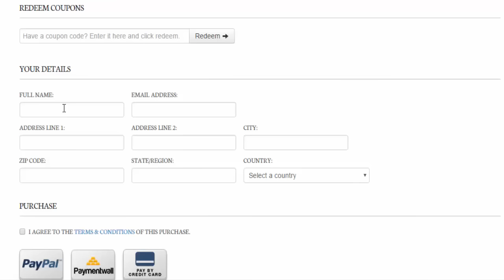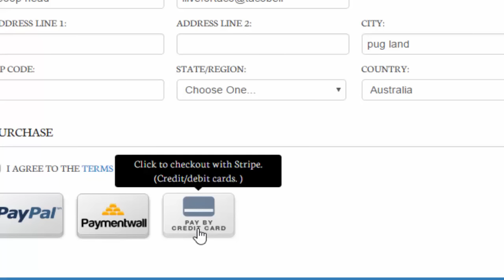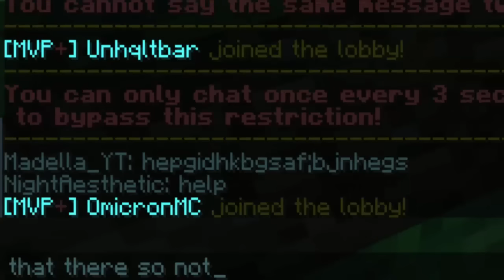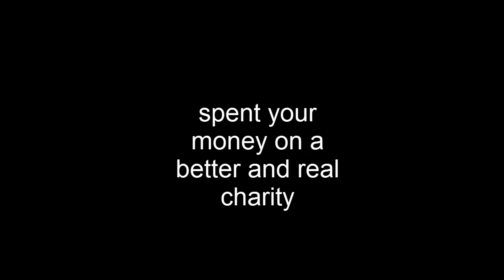Getting A Hypixel Rank || My Story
→ Nerds in the video - just meh

→ Infooooo
Mic: Logitech
Recorder: Camtasia Studio 8 / fraps
Editor: Camtasia Studio 8
Computer: Toshiba ( I forget what model )